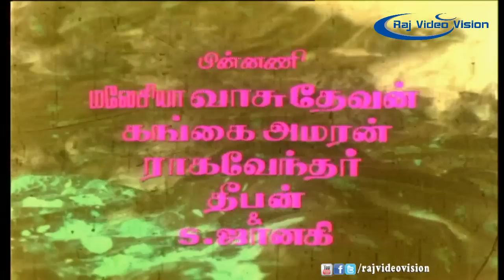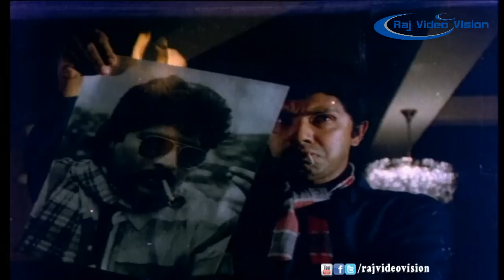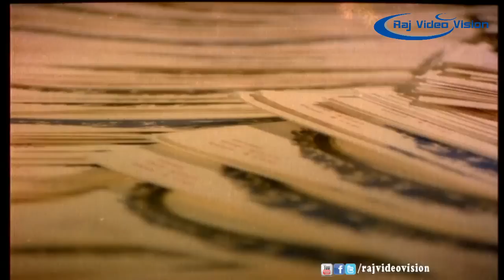Vidincha Kalyanam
Movie     :Vidincha Kalyanam
Director  :C.V Rajendran
Starring  :Sathyaraj,Sujatha
Music director :K.V Mahadevan